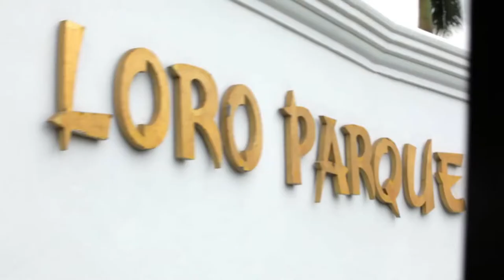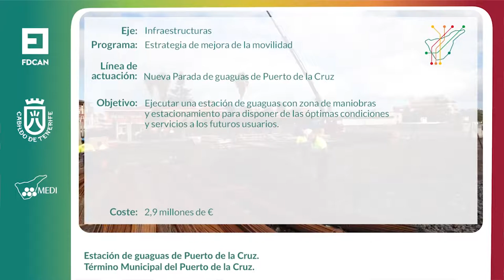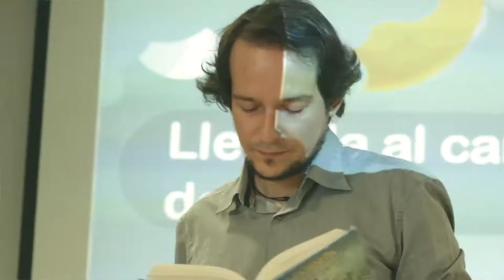De charla con Sandra Rodríguez - Concejal cultura Ayto. Puerto de la Cruz